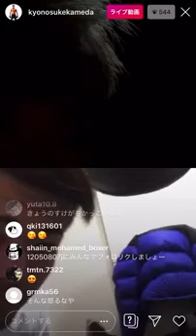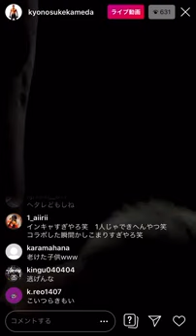亀田京之介がアンチに煽られ井上尚弥、辰吉、那須川天心に喧嘩売る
全員に絶対勝てない